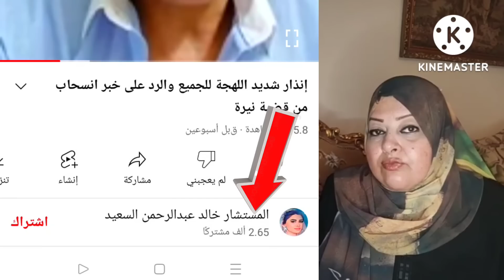عاجل زيارةأهل محمد عادل له اليوم إج بار أحمد حمد للتنحي عن القضيةبراءة الممرضات ظهور مسرب الفيديو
عاجل زيارةأهل محمد عادل له اليوم إجبار أحمد حمد للتنحي عن القضيةبراءة الممرضات ظهور مسرب الفيديو#ياسمينة_اليوتيوب
يعرض الفيديو مفاجآت مني ابو شنب  عن قضية نيرة ومحمد  واتصال هاتفى للاستاذ احمد رجب بالمحامي السابق الموكل عن أسرة نيرة أشرف وتفاصيل  مهمه جدا تابعوا معنا تفاصيل الفيديونيرة ومحمد طلاب المنصورة,نيرة اشرف ومحمد عادل,تسريب تسجيلات " نيرة اشرف " ومحمد عادل يهــ ـددها بـالـ..ـقـتـ..ـل 💔,فيديوهات مني ابو شنب عن نيرة اشرف ومحمد عادل , فيديو مني ابو شنب عن نيرة اشرف ومحمد عادل,من داخل هاتف محمد عادل... محادثات وتسجيلات صوتية بين نيرة اشرف ومحمد عادل,نيرة اشرف مع ديانا هشام ومحمد شبانة,لحظة زواج نيرة أشرف طالبة جامعة المنصورة ومحمد عادل,فيديوهات تيك توك نيرة اشرف ومحمد عادل,تسجيل صوتي لخال محمد عادل يكشف اسرار عن علاقة نيرة اشرف ومحمد عادل,زواج نيرة أشرف ومحمد عادل زميلها قبل وفاتها بأيام,تيك توك نيرة اشرف ومحمد عادل,نيرة ومحمد عادل,لحظة زواج نيرة أشرف ومحمد عادل زميلها قبل وفاتها بأيام,نيرة ومحمد

فخ لقاء ابو شنب مع ام محمد عادل ووقف كلمه الحق المحامي خالد عبد الرحمن يكشف الحقيقه

كشف شخصية صاحب رسالة ال5 مليون لنيرة اشرف الحكم علي محمد عادل وانهياار اسرة فتااه جامعة المنصورة
Very high

صااادم | مفاجأة كبرى فى حيثيات حكم اعـ.ـداام محمد عادل قـ.ـاتل نيرة اشرف ورسالة قوية لاهل الضلال

عمليه سمير الإسكندراني الثعلب الذى انقذ حياة عبد الناصر واسقط أكبر شبكة تجسس فى تاريخ مصر

أول رد من أحمد حمد محامي محمد عادل في قضيه نيرة أشرف على محاولته لإنهاء حياة مذيع بقناة الحدث

تحليل هام لقضية مقتل نيرة اشرف بعد اعترافات القاتل

انغام تغنى تتر مسلسل فاتن امل حربى مداخله الدكتور مدحت العدل لبرنامج الفيلسوف

مفاجأة تركى ال الشيخ متورط فى قضية نيرة اشرف ويدعم عبدة الشيطان فى الساحل الشمالى مادياً عمرو الكاشف

طلاق صدفه بسبب كشف كذبها ومرضها، وكريم الحديدى يعترف بعمليات السرقه من داخل المطع

حصري محامي محمد عادل يكشف هوية صاحب ا
دعوة المظلوم/اول رد من الشيخ محمود شعبان بعد وفاة وائل الابراشى واخر ظهور واللحظات الأخيره فى حياته
مفاجأة مدوية من داخل المشرحة لجثمان المذيعة شيماء جمال
اول رد من الطالب محمد عادل الذى فتل نيرة اشرف فتاة جامعة المنصورة فى المحكمة صدم الملايين !
تسريبات فبركة لقاء "الفنانة أمال ماهر" مع رامي رضوان بالمستندات والفيديو كشف الحقيقة
ابنى حاول يبعدها عن الادمان والد حسام حبيب يكشف مفاجاه صادمه بشان شرين عبدالوهاب
الحلقة الثالثة شاهد كيف التقى جابر العربى مع الامام ابوصفية وكيف دخل الساحة فى كلح العربى
اعترافات المتهم بإنهاء حياة نيرة أشرف طالبة المنصورة أمام المحكمة في أولى جلسات محاكمتهم
عترافات قاتل نيرة أشرف طالبة المنصورة أمام المحكمة في أولى جلسات محاكمتهم
اسرار يكشفها قاتل نيرة اشرف طالبة جامعة المنصورة في اولي جلسة محاكمتة وعلاقتة بها
محاكمة محمد عادل قاتل نيرة واعترافات تقال لأول مرة في المحكمة صدمت الأهل كشف السر
اول ظهور لمحمد عادل قاتل نيرة أشرف و اعترفاتة أمام المحكمة - كانت عاوزانى اصرف عليهاوانهيار والدتها
اعترافات قاتل الطالبة نيرة أشرف فى أولى جلسات محاكمته
اعترافات قاتل نيرة أشرف طالبة المنصورة امام المحكمة فى أولى جلسات محاكمتهم
تفاصيل اعترافات قاتل نيرة أشرف ولماذا طالبت النيابه العامه بإعدامه
هاشتاج أنقذوا الطفلة رقية يتصدر السوشيال ميديا ووالدها يكشف التفاصيل
نيرة اشرف ضحية المنصورة.. اول ظهور ل والدة ووالد نيرة اثناء دفنها.. حسبي الله ونعم الوكيل
ظهور الست العدرا لشاب من شبرا و تبلغه رسالة عجيبة و تعلن مفاجاه
عاجل اغماء والدة نيرة اشرف لحظة ظهور محمد عادل امام عينها خلال جلسة المحكمة والتاجيل الثلاثاء المقبل
محاكمة قاتل نيرة اشرف اول جلسات محاكمة محمد عادل قاتل نيره
اخر مكالمات لنيرة اشرف وانهيا ر محمد عوز اند فن ف حضنها وظهور نيرة جديدة ف الار دن😱😱
قد اعود و قد لا اعود هل كلام مبروك عطية يشير الى اعتزاله بعد الهجوم عليه بسبب طالبة المنصورة نيرة
لايف تهاني سوما توتة علي ايمان و المستخبي بان
خبر عاجل الأن دكتورة تقول خلال ساعات قلب الطفل ريان حيتوقف و حيموت ادعوا كتير البث اتقطع
عاااجل مباشر أولى جلسات محاكمة قضية طالبه المنصورة نيرة أشرف / من داخل المحكمه
السبب الحقيقي لقت؛ل فتاة جامعة المنصورة ع يد زميلها..حسبي الله ونعم الوكيل
عاجل من محكمة المنصورة بشأن قضية نيرة اشرف وخمس قرارات اجرائية ٢٤ ٦ ٢٠٢٢ مصر
قرار حكومي يفاجئ معلمة المنصورة..قرار جديد بشأن معلمة المنصورة بعد طلاقها وإحالتها للتحقيق
عروسة كفر الدوار... تنمر اليوتيوبر عليها وعلي عريسها.
كنت موفر لها كل حاجة واعتبرتنى مرحلة فى حياتها.. اعترافات قاتل نيرة أشرف أمام المحكمة
ابيع شقتي ونسيب البلد بسبب مضايقة القاتل لها"..انهيار والد نيرة أشرف بالبكاء في أول ظهور بعد الجريمة
سر اختفاء مجدي الجلاد عن شاشة التلفزيون مفاجأة.. رأيه في هجوم ابراهيم عيسى علي الدين الإسلامي؟
كارثة . انظر من وراء مبروك عطية .. هل انتصرت القفة علي العقل
"محدش هيربيكي غيري" مذيعة بالإذاعة المصرية طالبت بحقوقها المادية فـ..ضـ..ربها مديرها !!
القصة الكاملة .. ذا←←بح زميلته نيرة اشرف والسبب كام صدمه
ميدو يفضح عصام عبد الفتاح فضيحة الحرامى ف المولد وعصام يشوه الحكم الأسبانى والحكم جمال الشريف يكشفه
تفاصيل جديده في اعترافات محمد قاتل زميلته نيره امام النيابة (لو مش ليه تبقي مش لغيري) وانهيار أهلها
🔴عاجل🔴نرمين عادل تضرب من جديد
طلاق ياسمين صبرى واحمد أبو هشيمة اليوم..مسحا صورهما وشاهد قصره الفخم وزوجته الاولى قبل هيفاء وهبى
اعترافات قاتل نيرة اشرف يكشف مفاجأة
تميم فى مصر ومعه المليارات وتسليم الاخوان ومنهم مشاهير ولية فيه حوادث فى مصر ومأساة فتاة المنصورة